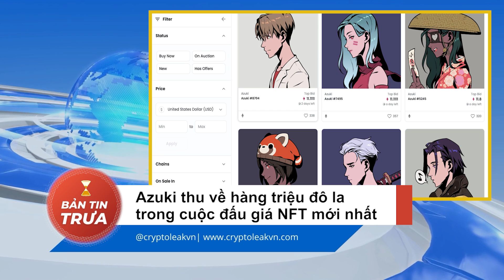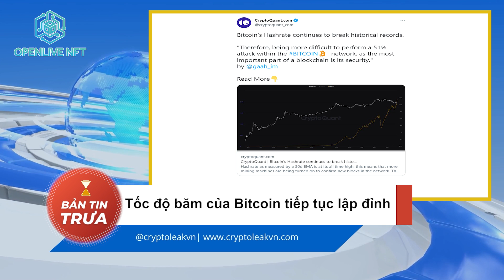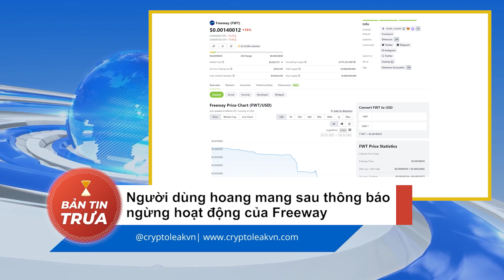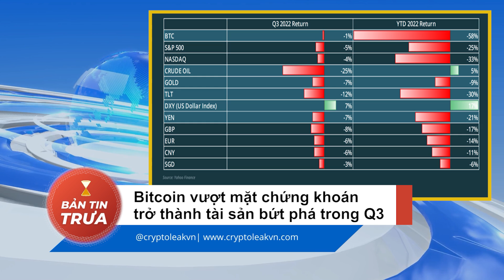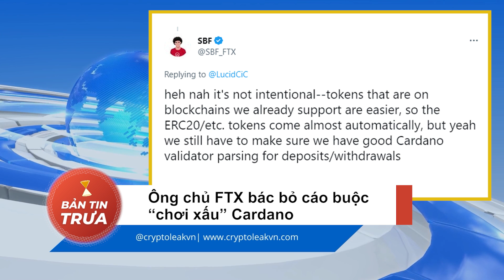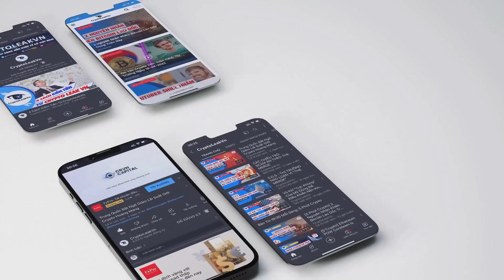[Bản Tin Trưa] - Bitcoin Vượt Mặt Chứng Khoán Bứt Phá Trong Q3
Các tin tức crypto chính trong bản tin trưa ngày hôm nay bao gồm:

+ 00:05 - Azuki thu về hàng triệu đô la trong cuộc đấu giá NFT mới nhất
+ 01:00 - Tốc độ băm của Bitcoin tiếp tục lập đỉnh
+ 01:59 - Người dùng hoang mang sau thông báo ngừng hoạt động của Freeway
+ 02:49 - Bitcoin vượt mặt chứng khoán trở thành tài sản bứt phá trong Q3
+ 03:57 - Ông chủ FTX bác bỏ cáo buộc “chơi xấu” Cardano